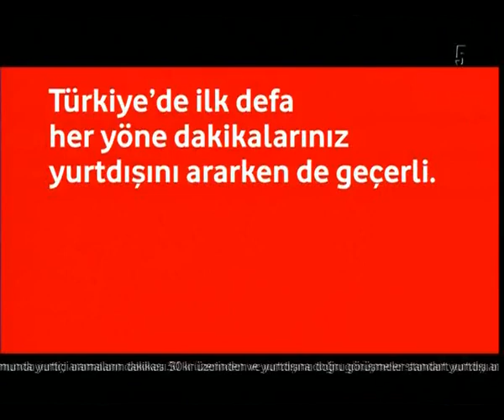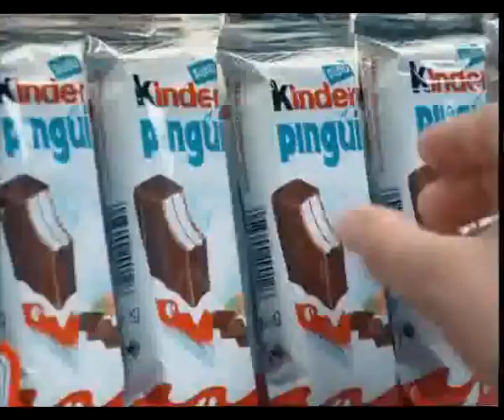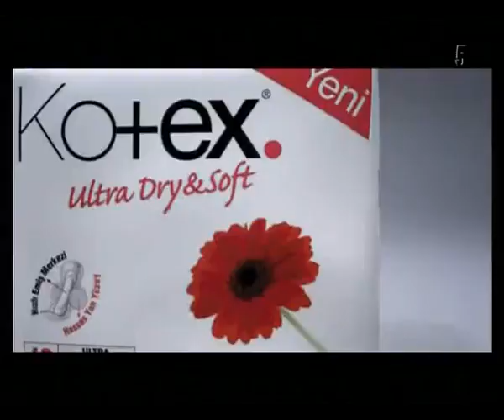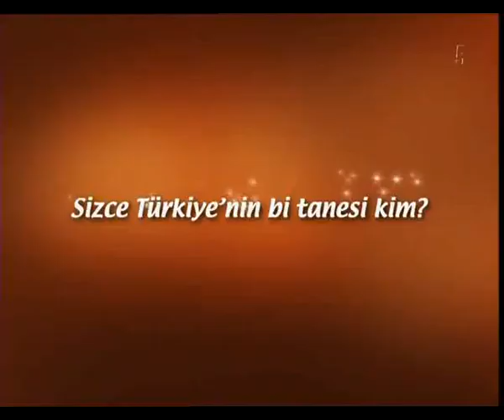Cine5 - Tanıtıcı Reklam Kuşağı + Reklam Kuşağı (11 Nisan 2010) 1-5